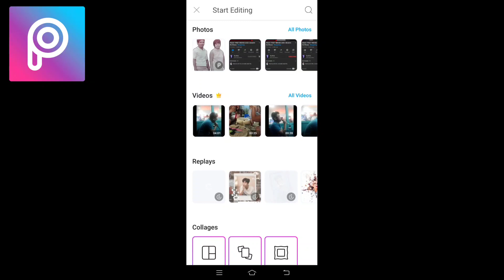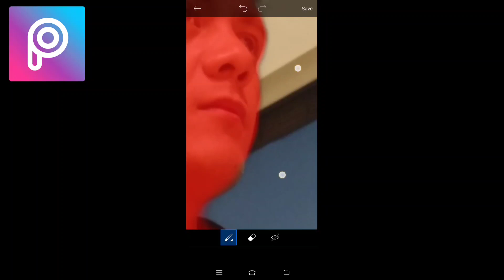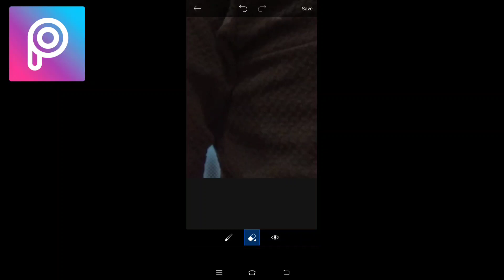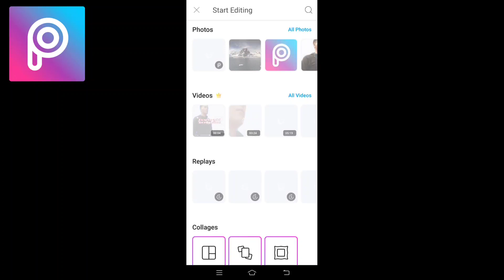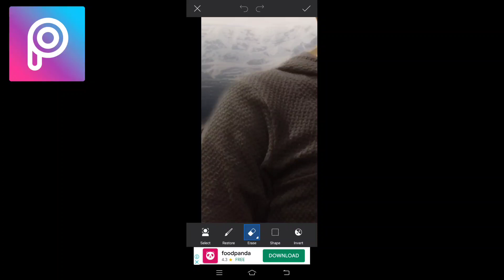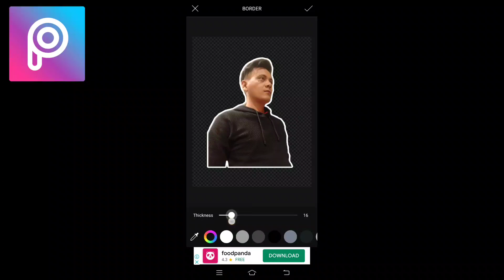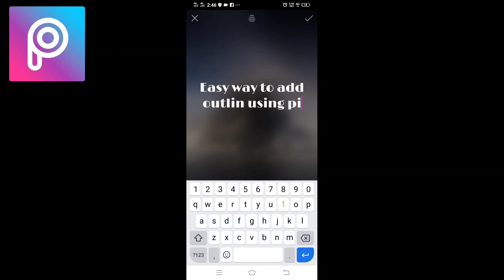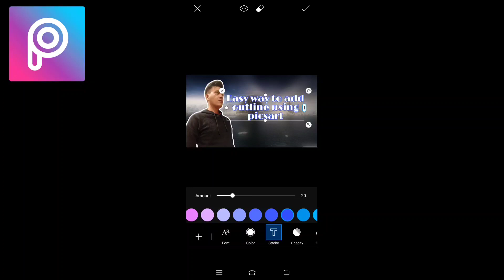Paano Maglagay Ng Outline Sa Picture Gamit PicsArt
Sana po makatulong po 'to sa inyo.